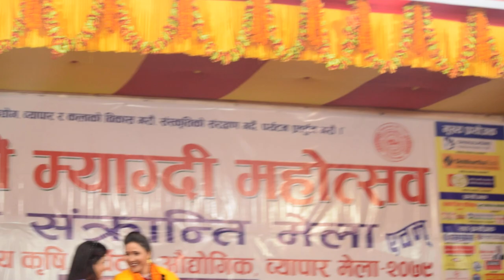shova karki vs balchandra baral | Timilai Tadha Malaini Tadha | Live Dohori | myagdi festival_2079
सातौँ म्याग्दी महोत्सवमा चर्चित दोहोरी गायिका शोभा कार्की र गायक बालचन्द्र बराल बिच भएको रोचक लाइभ दोहोरी ।